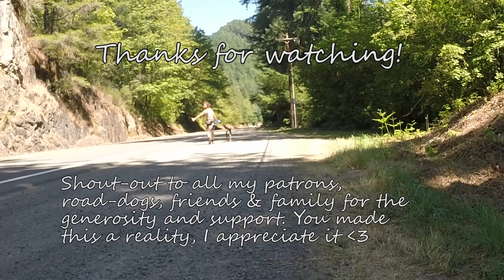Mems Nomad Memoirs | S.1 | Ep. 5 - Safford & Thatcher, AZ.